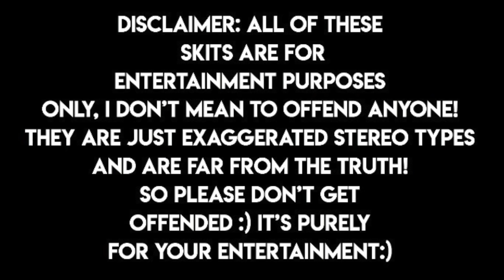RICH SPOILED FAMILY'S LAST DAY OF PRIVATE SCHOOL! | Roblox Bloxburg Roleplay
☆ CREDITS: ☆
Intro: Landria!